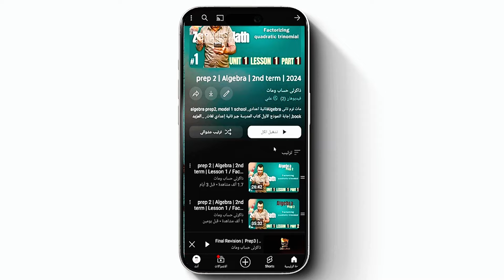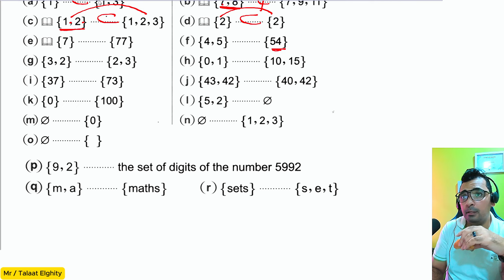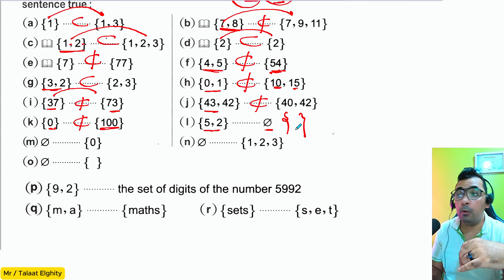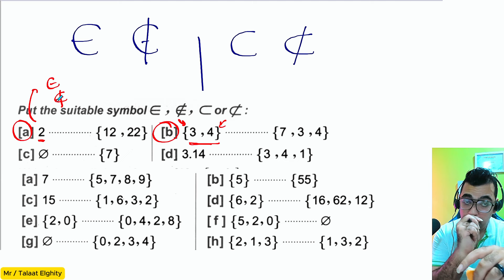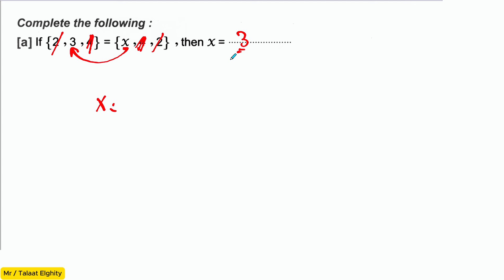Math | Lesson 5 | Sets and Their Operations شرح_ماث الصف_الأول_الإعدادي 🔴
Sets and Their Operations prep 1 math  lesson 5

اكتشف أفضل شرح لمادة الماث للصف الأول الإعدادي لغات للترم الأول. اطلع على التفاصيل لتسهيل فهم المادة وزيادة درجات ابنك في الامتحانات.
تعلم كل ما يتعلق بمنهج الماث للصف الأول الإعدادي لغات للترم الأول 2025 بطريقة بسيطة وسهلة الفهم. ابدأ الآن!
اكتشف التحديثات الأخيرة في منهج الماث للصف الأول الإعدادي لغات، وكن على اطلاع بأحدث التطورات لتساعد طفلك في التفوق الدراسي.
تعرف على أسهل طرق شرح مادة الماث للصف الأول الإعدادي لغات لترم أول، واجعل التعلم أكثر متعة لطفلك.
احصل على مراجعة شاملة لمنهج الماث الجديد للصف الأول الإعدادي لغات للترم الأول. اطلع الآن لتحضير طفلك للامتحانات النهائية.
احصل على النسخة الإلكترونية من كتاب المعاصر لمادة الماث للصف الأول الإعدادي لغات لترم أول 2025 الآن. حمل الكتاب واستعد لنجاح مؤكد في الامتحانات.